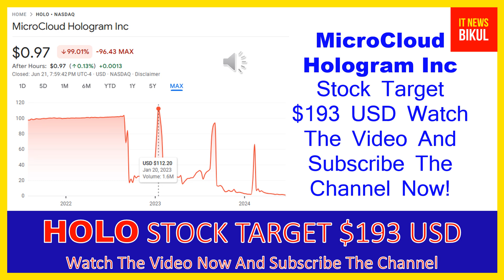HOLO Stock - MicroCloud Hologram Inc Stock Breaking News Today | HOLO Stock Price Prediction